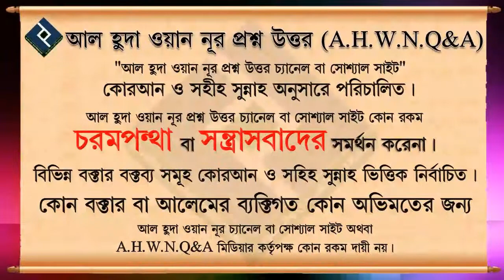নিজের একাউন্ট থেকে ভাইকে লোন উঠিয়ে দিলে কি গুনাহ হবে ᴴᴰ┇শাইখ মোহাম্মদ রাশীদ আহমদ